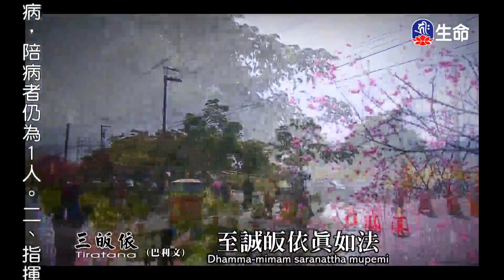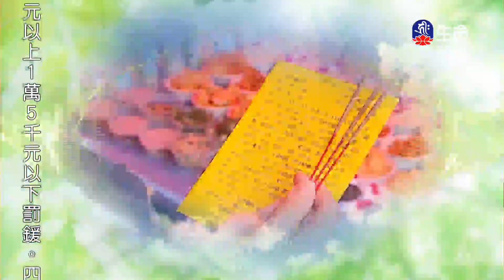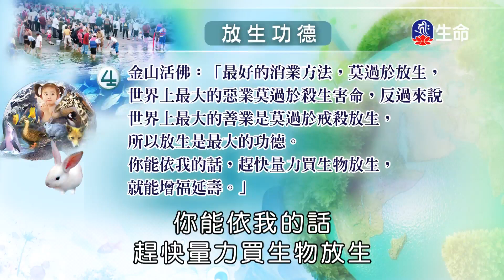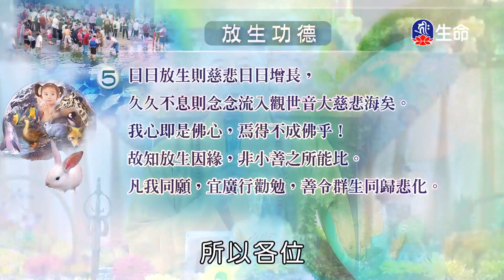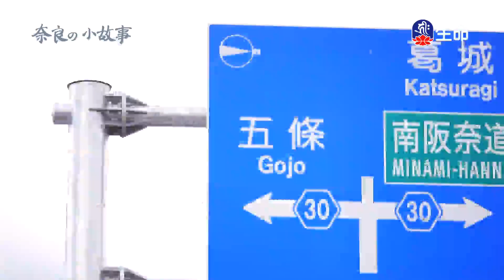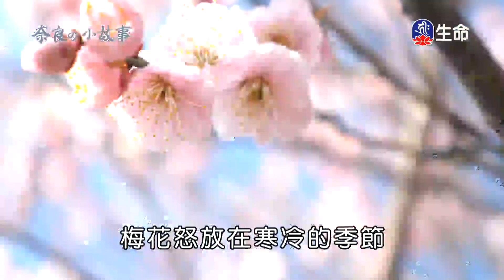慈愛眾生_海濤法師般若講座_(lifetv_20210201_06：00)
海濤法師般若講座_慈愛眾生。